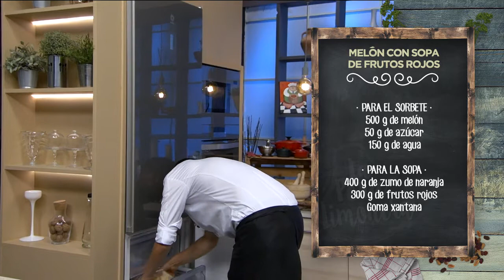MELÓN CON SOPA DE FRUTOS ROJOS - LPL PGM 1971 RECETA 02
Ingredientes para 4 personas:
Para el sorbete, 500 g de melón, 50 g de azúcar y 150 g de agua.
Para la sopa, 400 g de zumo de naranja, 300 g de frutos rojos y goma xantana.

Elaboración:
Para hacer este pedazo de postre, cortaremos 500 gramos de melón muy maduro en trocitos pequeños. Lo metemos en una bolsa alimentaria y lo congelamos. Aparte, con un sacabolas, como es un utensilio que tiene el nombre muy bien puesto, iremos sacando bolas de melón que reservaremos para el final.
Mientras, haremos un almíbar con el agua y el azúcar. Sacaremos el zumo de las naranjas y lo ponemos en el vaso americano, junto a los frutos rojos y la goma xantana. O unas hojas de gelatina, lo que tengamos a mano. Lo trituramos fino y lo vamos espesando con más goma xantana hasta obtener la textura cremosa que buscamos. Reservaremos esta sopa en la nevera, bien fresquita.
Mientras, volvemos a usar el vaso americano. Metemos, poco a poco, los dados de melón congelado y los vamos triturando, agregando el almíbar para ayudar al triturado.
Para emplatar, ponemos las bolitas de melón que habíamos reservado. En el centro, el sorbete de melón. Ponemos la sopa de frutos rojos y acabamos con unas hojas de menta. ¡Vaya postraco!